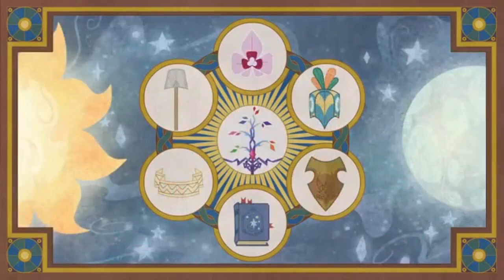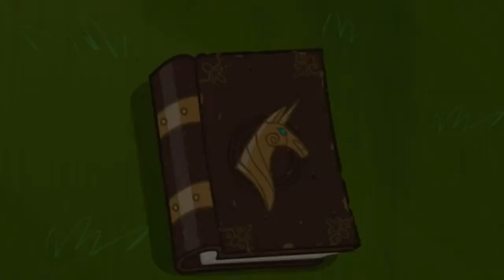My little pony equestrianische geschichte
also nach der erzählung sei noch gesagt die geschichte wir in verschiedene epochen unterteilt

die gründung equestrias

die herrschafft von kaiser grogar

die starswirl ära

die ära der beiden schwestern

und

die twilight ära